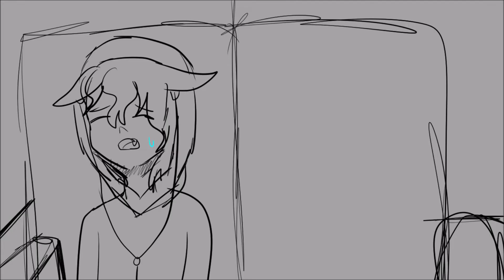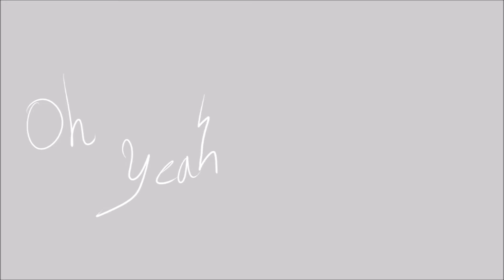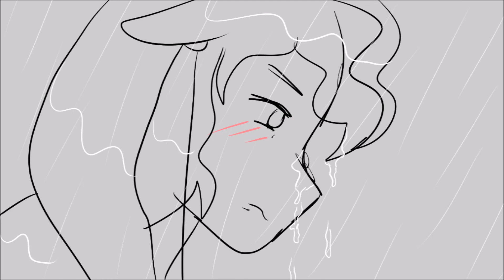10,000 hours ~ Dan & Shay ft. Justin Bieber || Animatic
Hiiii!
Sorry for not being active lately but schools takes most of my time, I hope I'll be more active in the following weeks ^^".

Anyway here's again an animatic, it was, at first, a lil' challenge for me because I had to do it in one week and I was surprise to notice that I finished it in less than 5 days, which was very surprising!